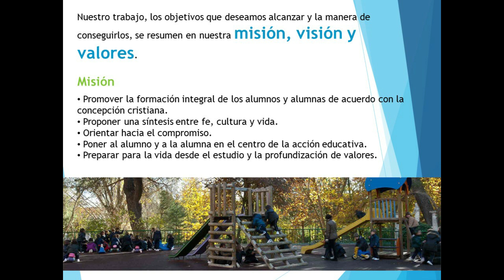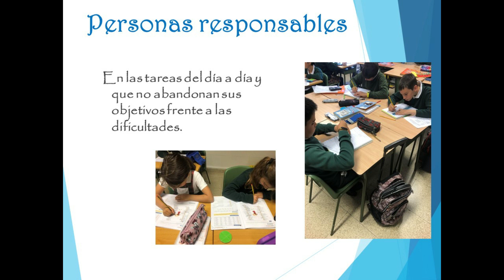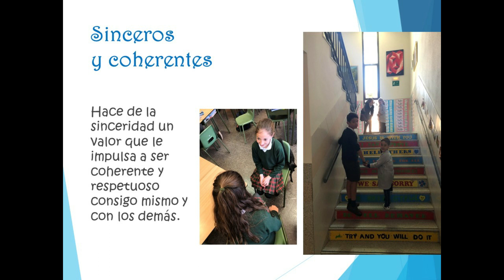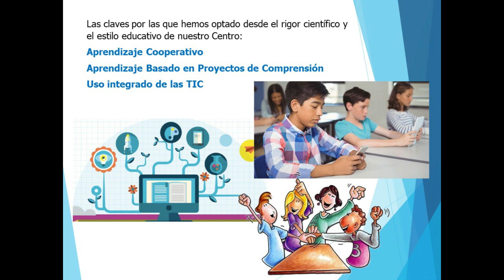La alegria de crecer